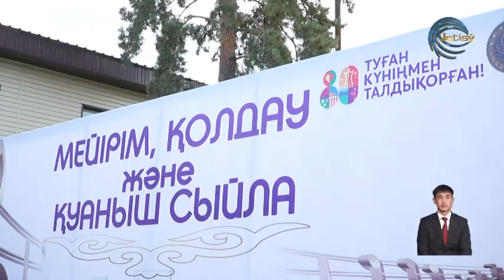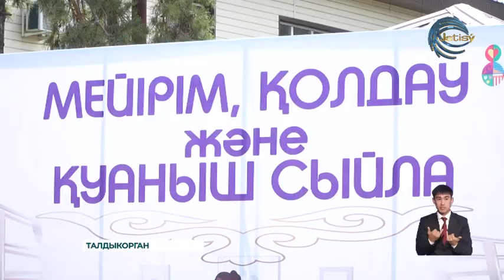В Центре социальной адаптации состоялся праздничный концерт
В преддверии Дня города в Центре социальной адаптации для людей, оказавшихся в трудной жизненной ситуации, состоялся праздничный концерт. Горожане получили возможность насладиться выступлениями артистов Отенайского сельского Дома культуры. Мероприятие стало ярким событием, подарившим радость и позитивные эмоции всем присутствующим.